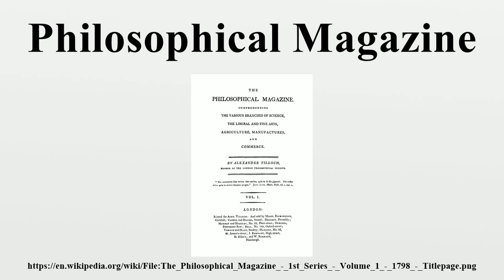Philosophical Magazine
The Philosophical Magazine is one of the oldest scientific journals published in English.It was established by Alexander Tilloch in 1798; in 1822 Richard Taylor became joint editor and it has been published continuously by Taylor & Francis ever since.

Image-Copyright-Info
Image is in public domain
Author-Info:   Unknown
Image-Copyright-Info